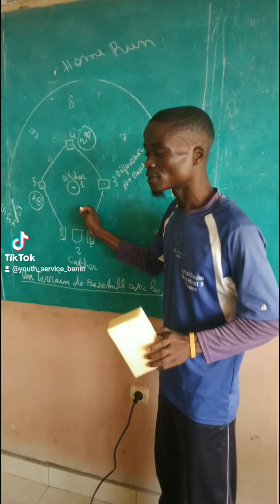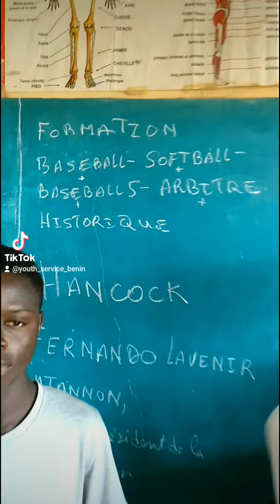Umpires and coaches Training in Softball- Baseball- Baseball 5 & umpiring.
@MLB @Little League we hit Umpire & coaches traing in Softball -Baseball - Baseball 5 and umpires this August 3rd, 2024. Let join hands to watch the progress.
Umpires and coaches Training in Softball- Baseball- Baseball 5 & umpiring. ‎@youthservicebeninYSB  ‎‎@littleleague @MLB